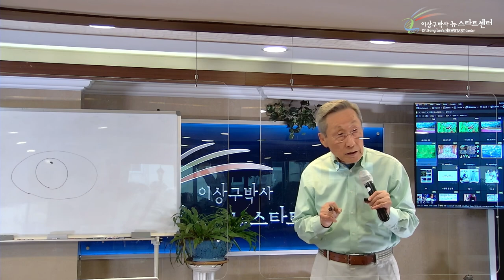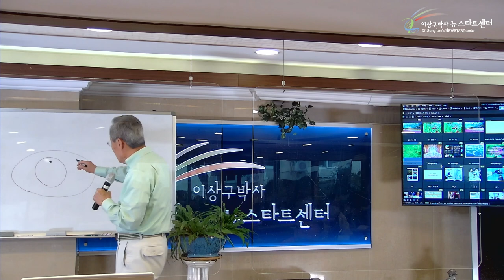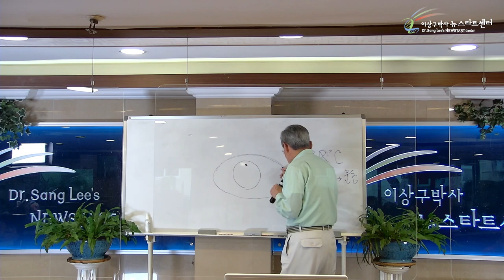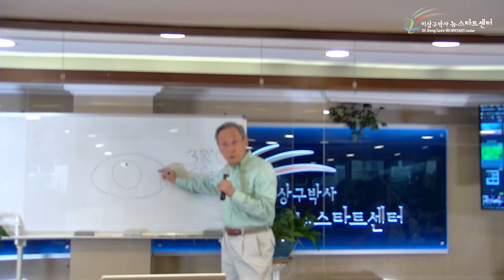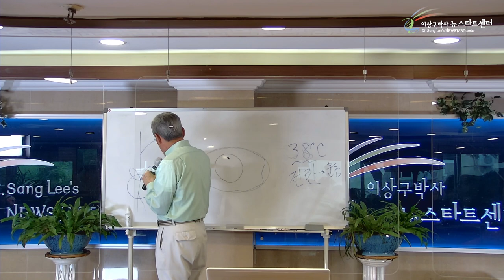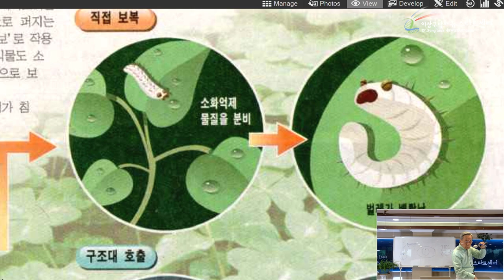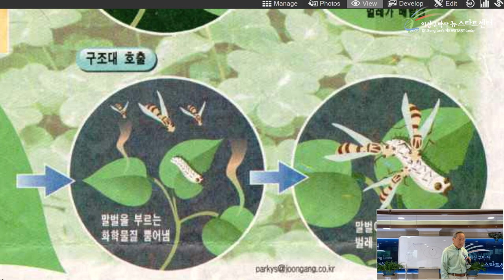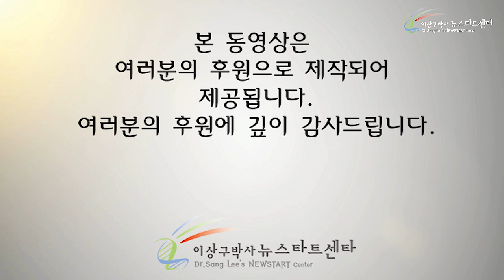[8강] 기본여건과 생명의 동행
00:00 생명과 부패박테리아

09:16 계란의 기본여건

42:21 하나님의 사랑과 인간의 사랑

50:11 콩의 기본여건